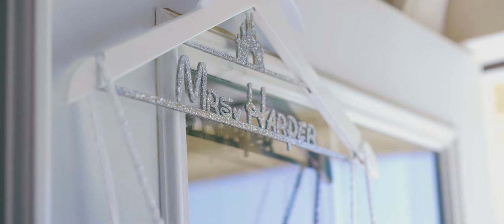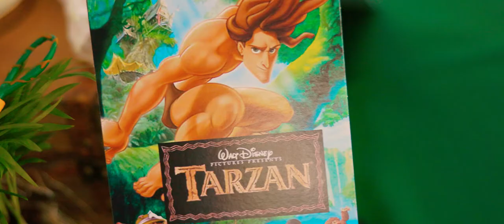Best Western Silverdale Wedding Video // Alyssa & Christopher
If you've been thinking about booking a Best Western Silverdale wedding, you have to check out this Best Western Silverdale Wedding Video! Thank you to Alyssa and Christopher for including us in their special day! This venue offers gorgeous waterfront views! It would be an excellent location for an elopement! Escape to the Kitsap Peninsula by ferry and have a romantic photoshoot on the beach before heading back to your suite to order room service!